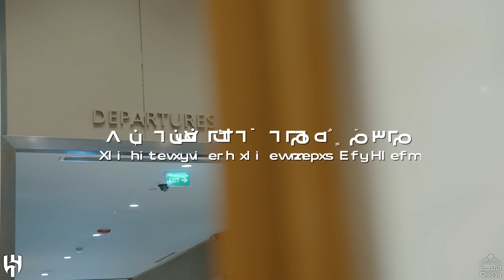‏🎬 مرحبـا السـاع 🇦🇪👋🏼💙 ‏⁧‫الهلال‬⁩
📲 تابع منصات المركز الإعلامي في نادي الهلال عبر